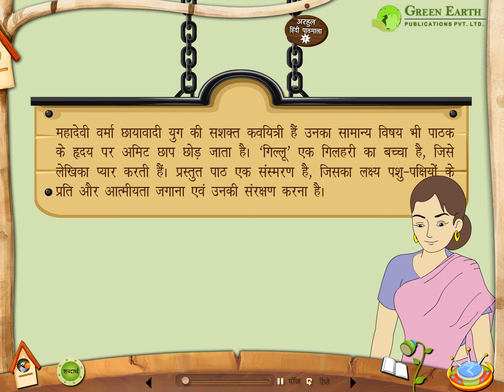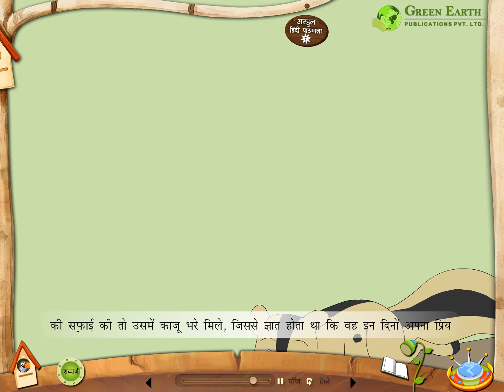Arhul Class 7 (Chapter 15)